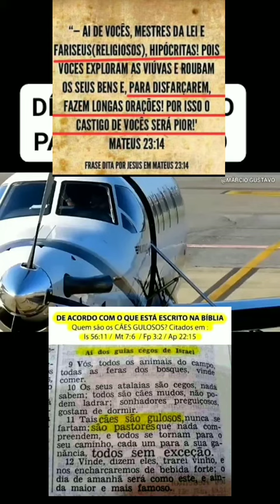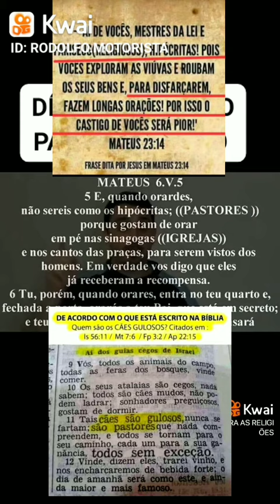Líderes Religiosos Ipocritas Assim Está escrito